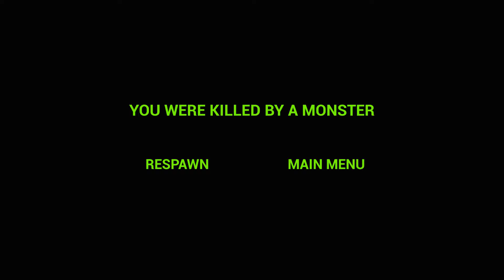Zoonomaly 2 Official Game Play | The upgraded Bloom o'Bang destroys all Zoochosis creatures, Poppy